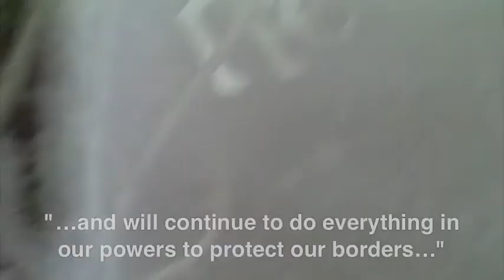Homeland Security finds a secret tunnel.mov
As head of Homeland Security for our backyard, Roscoe discovers a secret tunnel.